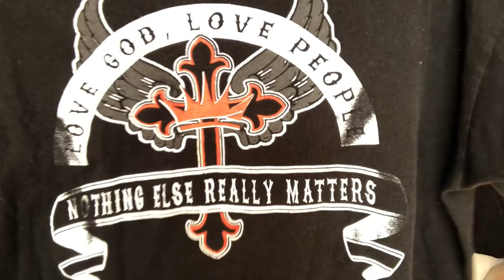Knitting In The Way: Ep. 10 - I Still Have Joy!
Thank you for checking out the Tenth episode of my craftcast.  I recorded this one as scheduled, but didn't get around to editing it until now (for reasons you'll discover in the video).  Any who, I plan to post weekly, so come on back and see me.